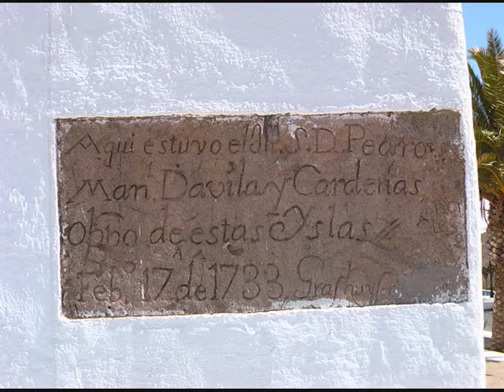Femés Yaiza 8 März 2011